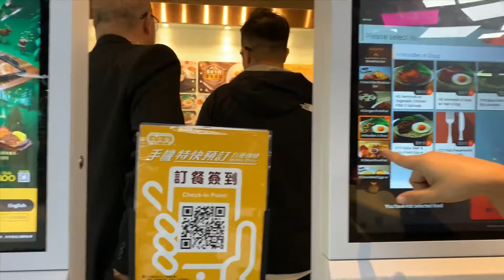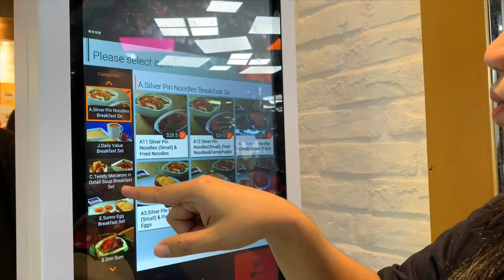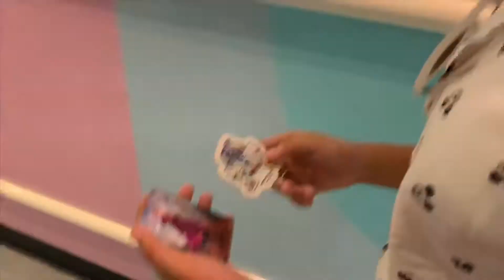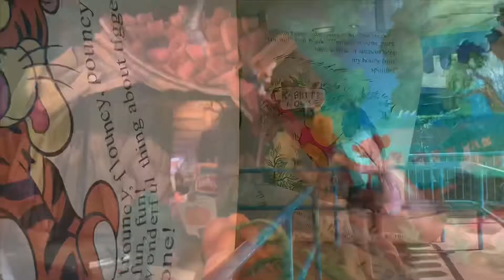HongKong Disneyland 2019: Micah's Walking Tour Part One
This is a dream come true for Mommy and Micah! Welcome to our simple walking tour featuring the current rides in HongKong Disneyland as of November 2019. Hope you'll enjoy watching our vlog! Thank you in advance for checking out our wonderful adventure!

Love lots,
Mommy and Micah